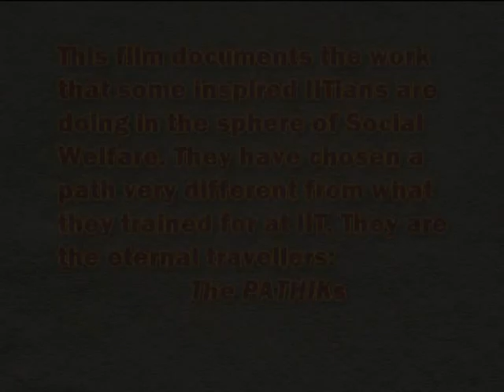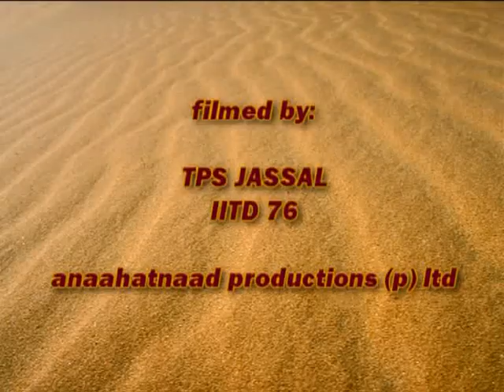Pathik Ravi Chopra